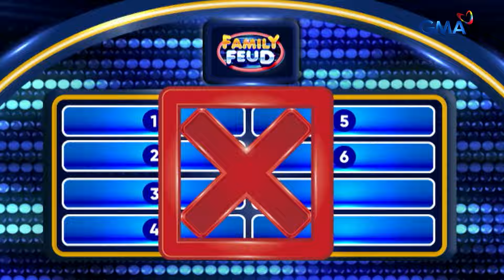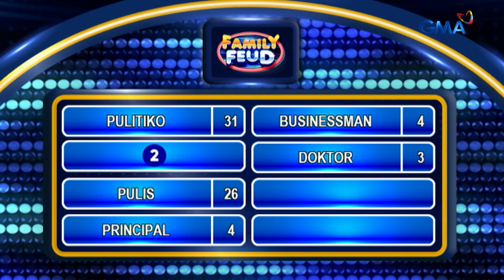Family Feud: TEAM SAM, KABADO SA TEAM AURORA! (Episode 538)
Aired (August 9, 2024): Makabawi pa kaya ang Team Sam matapos galingan ng Team Aurora?